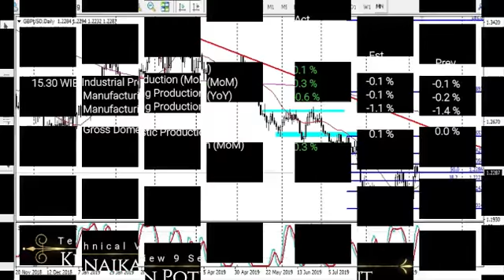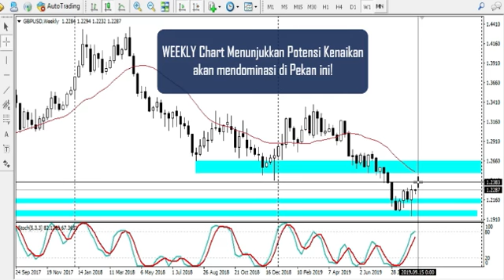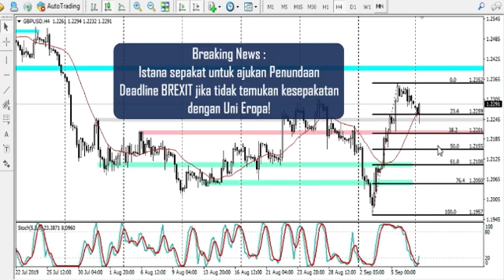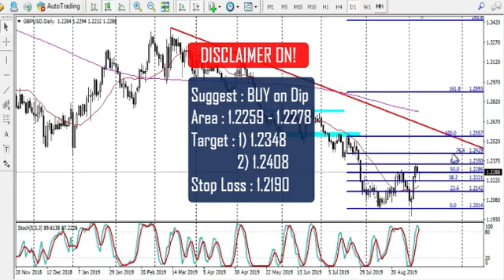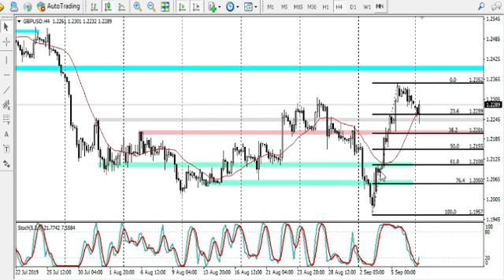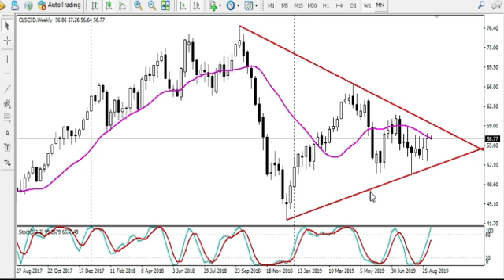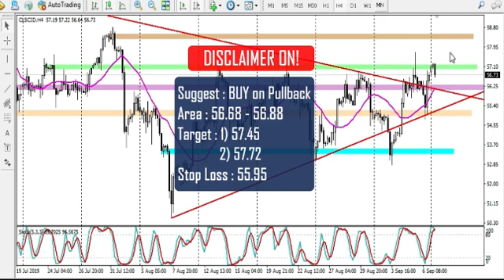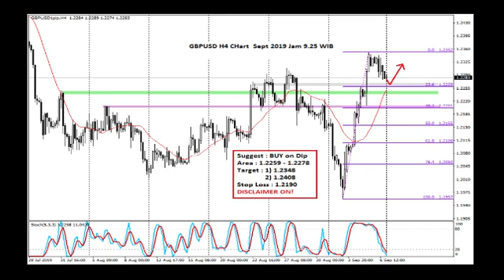Technical View Gbpusd Dan Oil 9 Sept 2019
Poundsterling berpotensi lanjutkan Kenaikan. Penolakan Parlemen terhadap potensi No Deal Brexit disetujui oleh Istana dan akan dijadikan Undang-undang yang nantinya harus ditaati oleh Johnson. Tengah malam nanti akan diadakn vote parlemen untuk Brexit. Tentunya result yang mengarah pada dihilangkannya No-Deal Brexit akan memberikan efek positif untuk mata uang Inggris tersebut.

Kenaikan Oil nampaknya juga akan berlanjut meski secara teknikal lagi-lagi akan menguji area resistance kuat yang selama ini menahan laju kenaikan. Pertemuan JMMC pekan ini akan menjadi penentu trend selanjutnya.